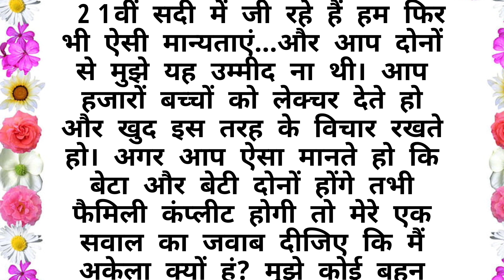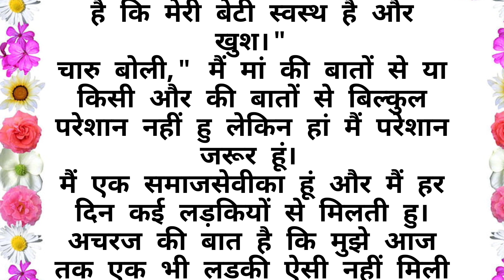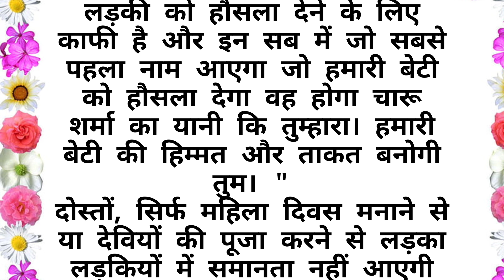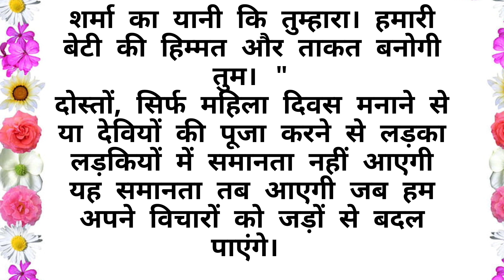आपके घर बेटी हुई (एक प्रेरक कथा ) | Emotional kahani | Hindi kahani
दोस्तो ये कहानी जरूर पढ़े क्योकि ये हमारे जीवन पे आधारित एक सच्ची कहानी हैं।

hindi kahaniyaan
motivational story
hindi story
sad story
emotional story